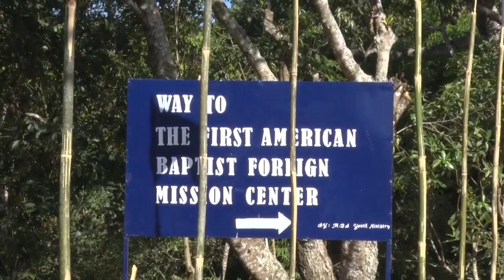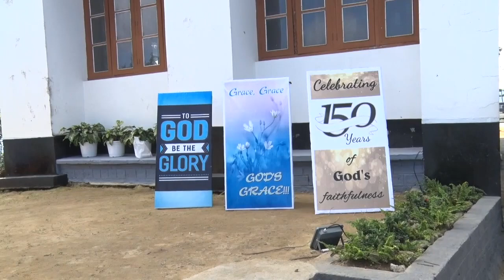Molungyimsen Baptist Arogo Sesquicentennial Celebration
Molungyimsen Sesquicentennial Celebration
Molungyimsen SQC
#150 Years of God's faithfulness
First Christian Village in Nagaland
The First Baptist Church in Nagaland
The First Church organized in all that mountain region
ABCUSA, American Baptist Historical Society, Amenia Historical Society, Northeast Historical Society, New York